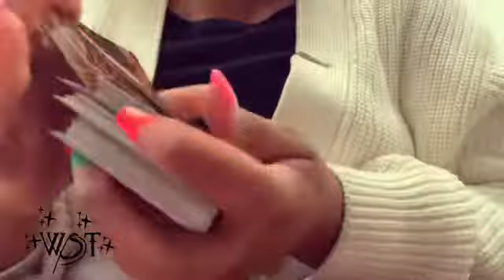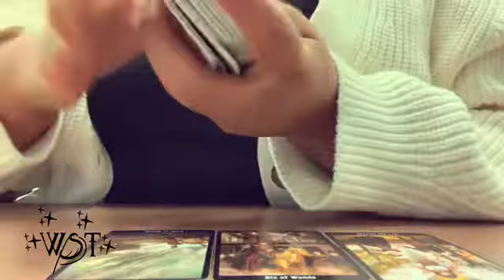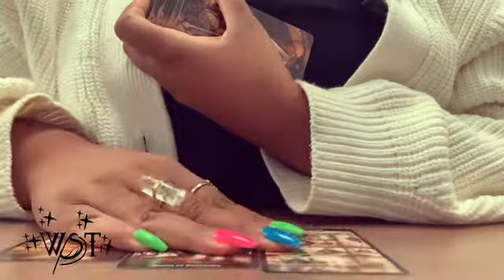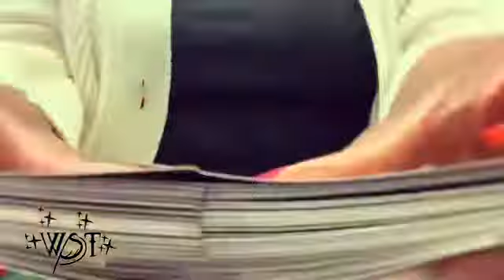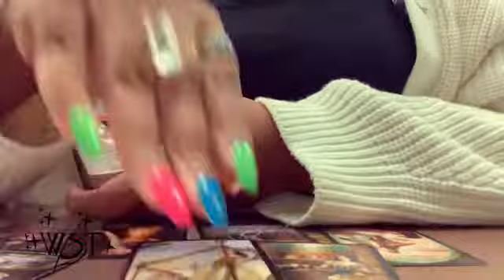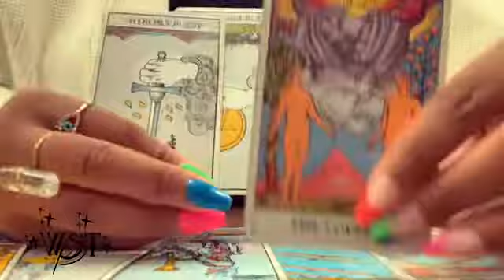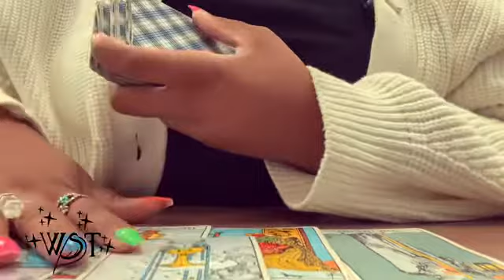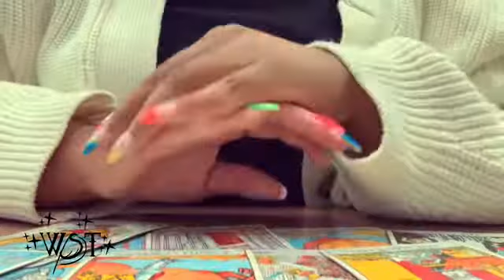September 2021 All Signs Cross Watcher Reading | What’s Their Thoughts/Feelings/Action Towards You?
⏳Time Stamps